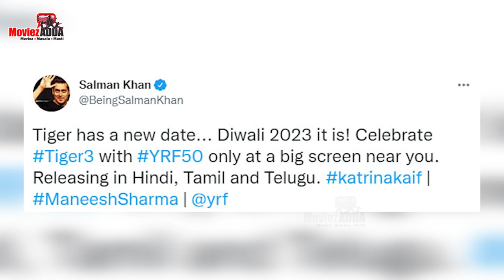Tiger 3 On Diwali 2023 | Salman Khan's Intense Gaze In Tiger 3's First Look Screams Blockbuster